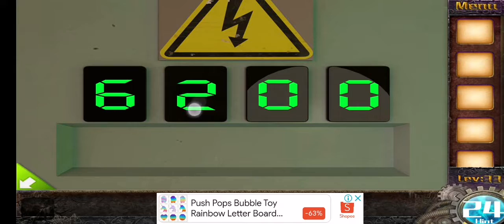Escape Room 1 level 33